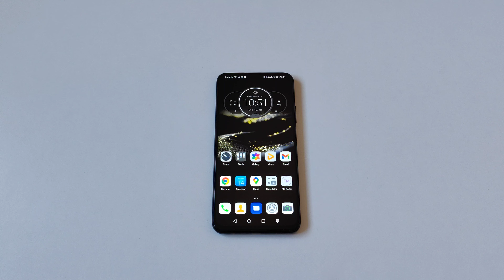Huawei P smart Pro update 10.0.0.469